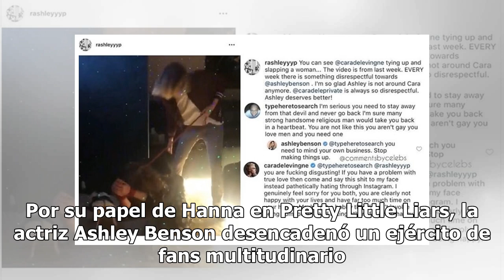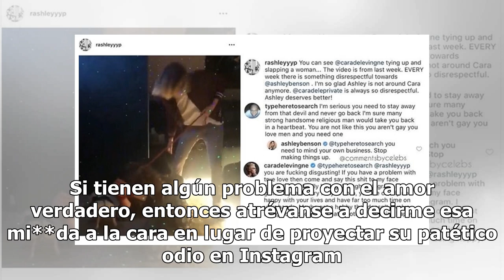Cara Delevingne enfrentó a usuarios homófobos que criticaron su relación con la actriz Ashley Benson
Con sólo 17 años, Cara Delevingne conquistó las pasarelas del mundo y logró convertirse en una top model de referencia internacional para las casas de alta costura. Por su papel de Hanna en Pretty Little Liars, la actriz Ashley Benson desencadenó un ejército de fans multitudinario. Las dos son estre...